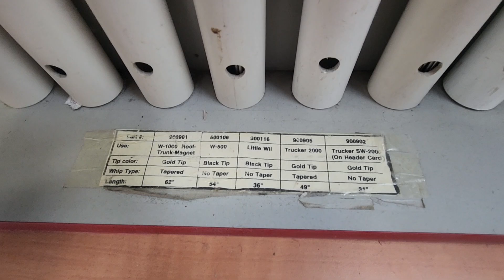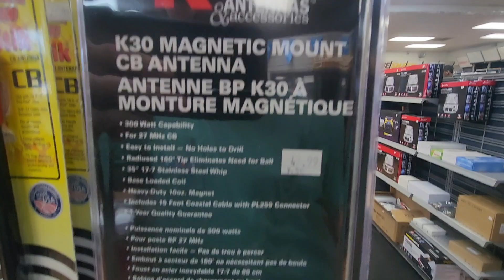Radioshack summerville sc tour